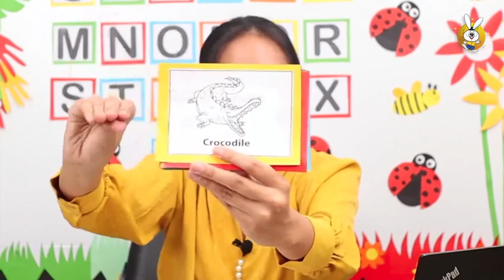Waso Learm - Animals and their soundings (Part-2)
Waso Learn Mobile Application
Pre KG နဲ့ KG အရွယ်ကလေးတွေအတွက် တီချယ်နှင်းသင်ခန်းစာတွေပါခင်ဗျာ။

အခုသင်ခန်းစာတွေမှာဆိုရင် တီချယ်နှင်းကနေ တိရစ္ဆာန်နဲ့သူတို့၏အသံများ (Animals and their soudings) သင်ခန်းစာကို ရုပ်ပုံလေးတွေနဲ့ စိတ်ဝင်စားဖွယ်သင်ပြပေးထားပါတယ်။